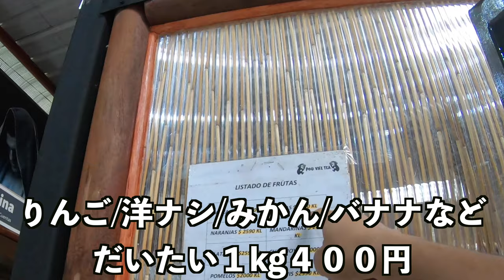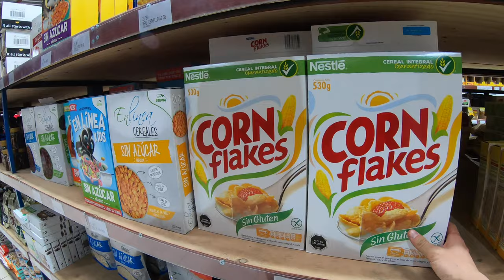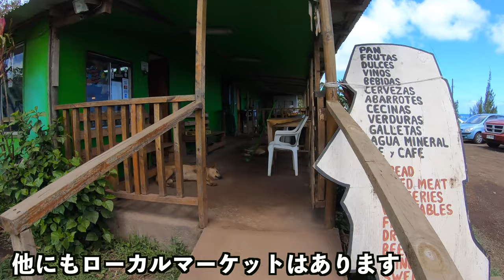イースター島の物価が高いらしいので、調査にいってきました